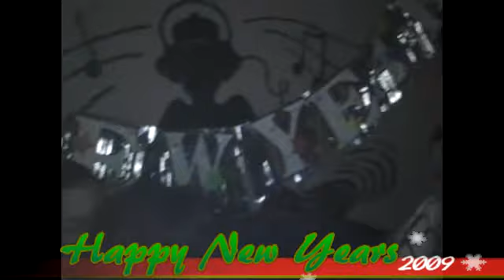Reggaeton Platinum New Years Eve Bash - Club 5 Senses - New Haven, C.T.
Hosted by Richie Rich Xtreme Entertainment Latineo Productions